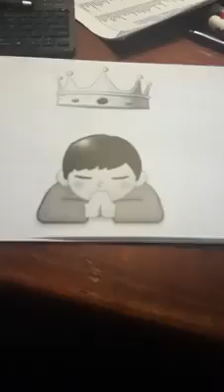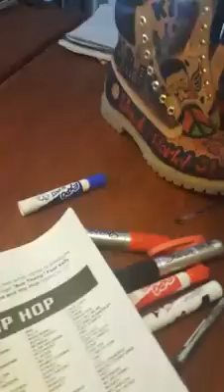Kufanya Gentry Shows Off His Custom Made Timberland Boots He Designed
Underworld Status Unlimited Multimedia Group